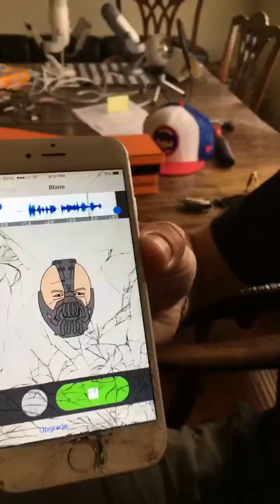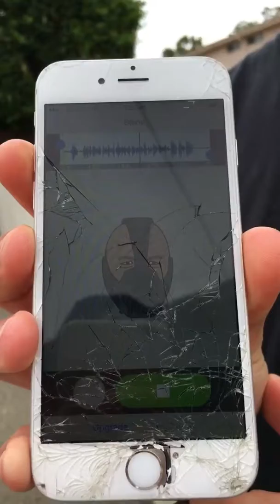Hilarious Ransom Voice Changer Pranks